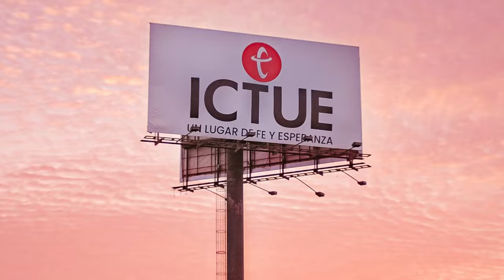El valor de la casa | Pastor Roberto Sanchez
Hagamos las cosas con excelencia y no limitemos las grandezas de Dios.